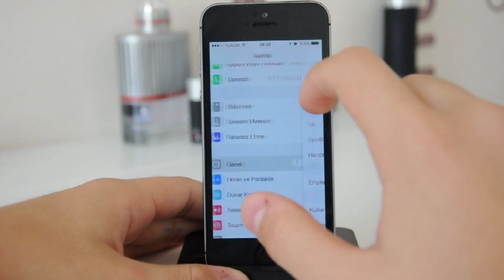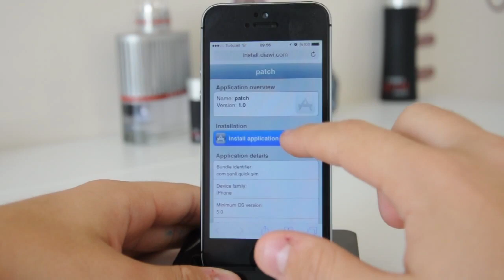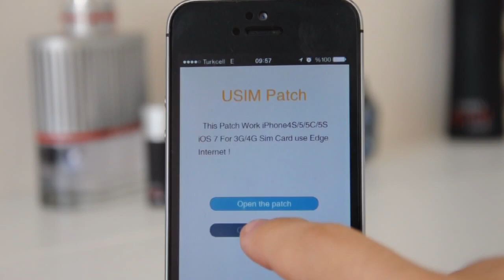iOS 8 3G'den EDGE'ye Geçiş (Tek Düğme). iOS 8 3G to EDGE (One Button)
Tekno Apple Resmi Youtube Hesabı

Sıkça sorulan sorular:
Videoları hangi program ile düzenliyorum: Final Cut Pro X
Kullandığım kameralar: Nikon D90, iPhone 5S, Galaxy S5
Kullandığım kılıflar: Spigen Hibrit